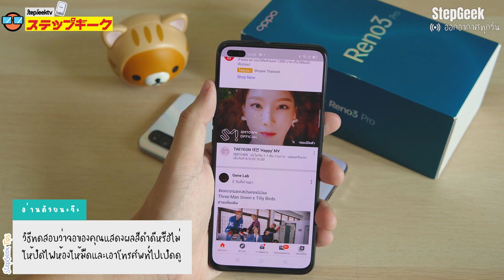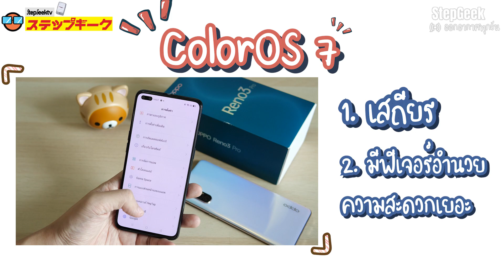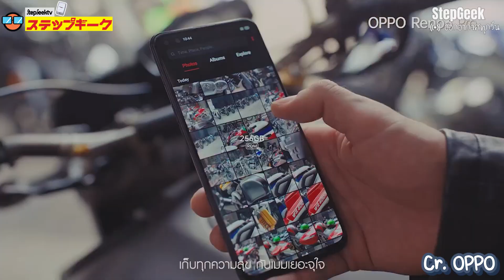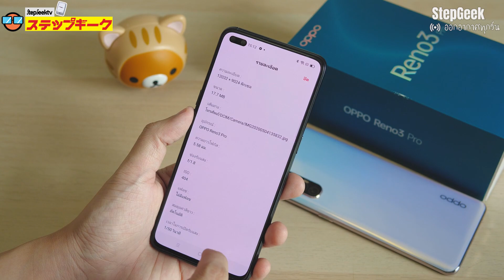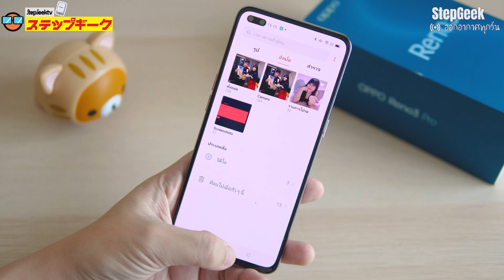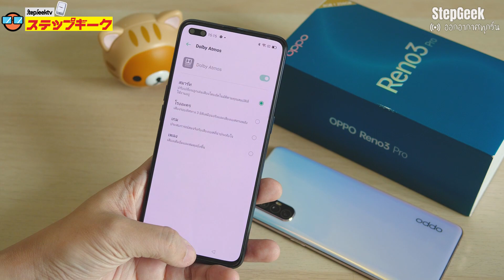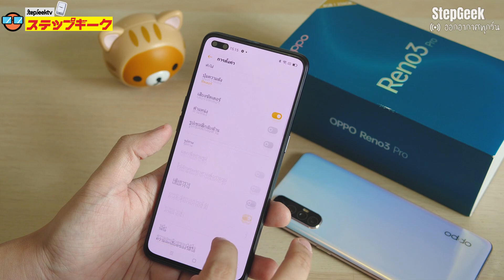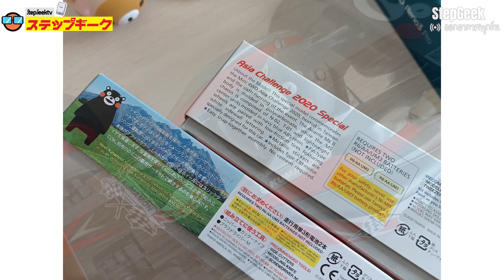รีวิว OPPO Reno3 Pro ดีไหม เอาเป็นว่า นดุจจองไปแล้ว 1 เครื่องเน้นๆ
รีวิว OPPO Reno3 Pro
OPPO Reno3 Pro Specification By StepGeek
สเปก OPPO Reno3 Pro
Android 10 + Color OS 7
4G
Wi-Fi 2.4GHz + 5GHz
CPU : Mediatek P95  Arm Cortex-A75 @ 2.2GHz + Arm Cortex-A55 @ 2.0GHz Octa Cores 64 bit
GPU : IMG PowerVR GM 9446
6.5" Super AMOLED FHD+
ROM 256GB
RAM 8GB
Quad Camera 64MP (108MP*) + 13MP Telephoto + 8MP Ultrawide + 2MP Mono
Front 44MP +2MP
Battery 4025mAh +VOOC Flash Charge 30W
USB Type C
3.5mm